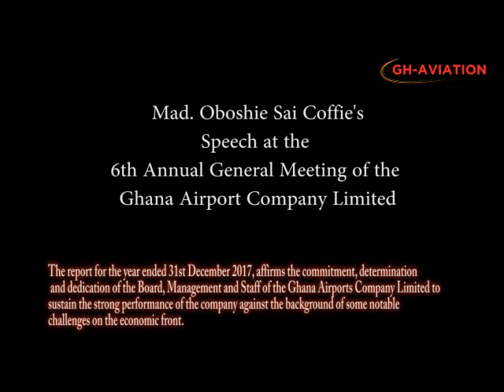Governments and Corporations should recognise the wider benefits of AVIATION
This speech was given by Mad. Oboshie Sai Coffie at the 6th Annual General Meeting held on the 10th of October at Marriott Hotel Airport City, Accra-Ghana